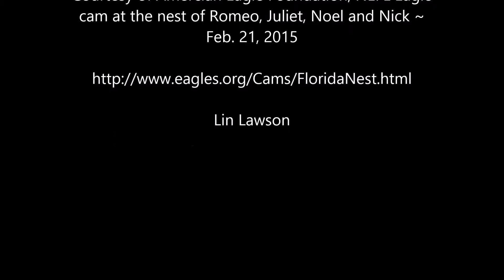PASTIME WITH NOEL AND NICK ~ NEFL EAGLES ~ FEB 21, 2015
Courtesy of NEFL Eagle Cam and American Eagle Foundation.

Nest of Romeo, Juliet, Noel and Nick.